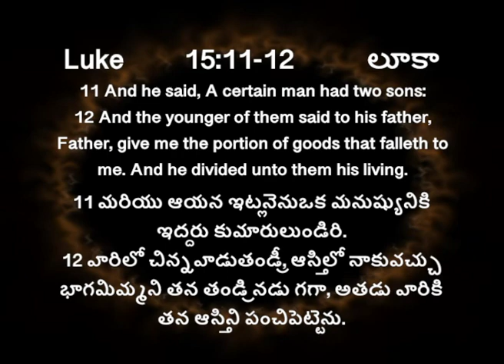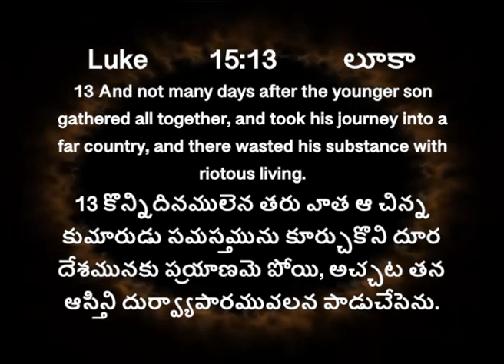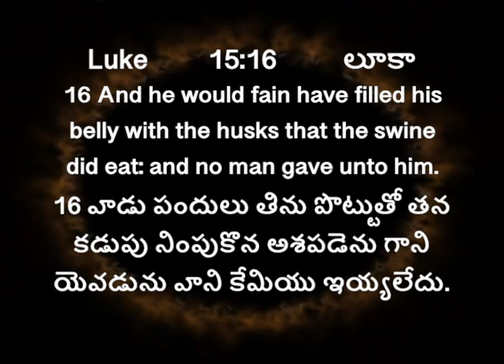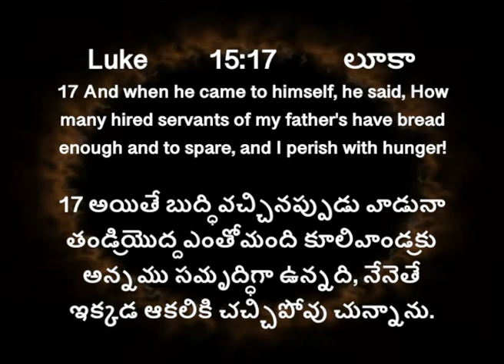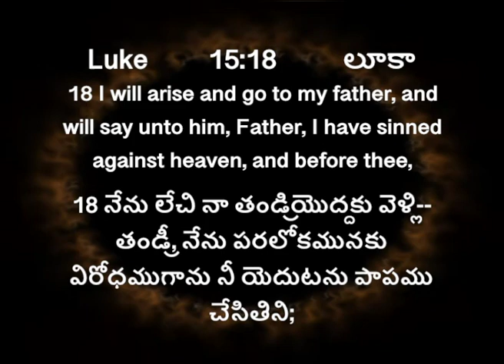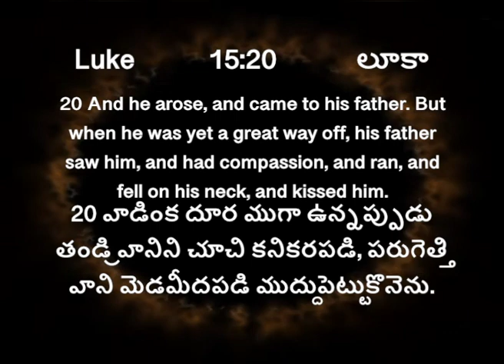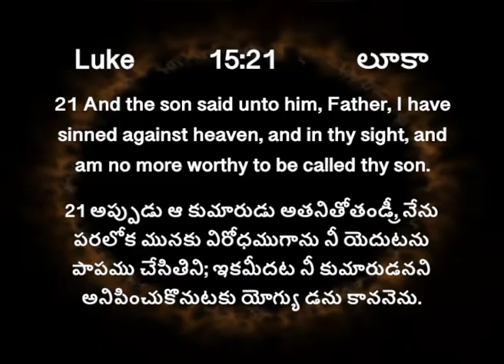Lessons from prodigal son | Luke 15:11-18 | John Daniel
Dimapur 30 06 09 PM Br John 38 52 weeks Up to 4K